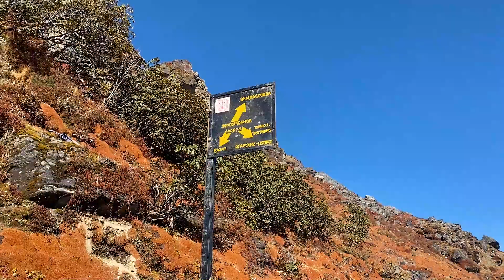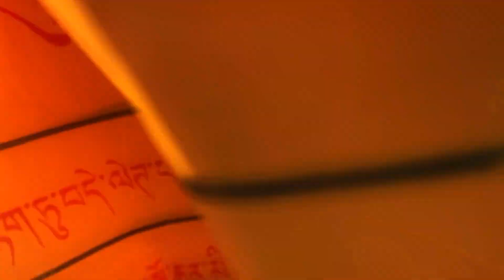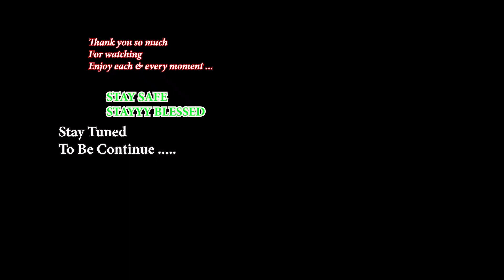Bhairav Kunda Vlog || Sindhupalchowk || Day 3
After the 3rd day of trek Finally we reached here in Bhairav Kunda .
This is also one of the main holy place like Gosainkunda . Hope you'll enjoy this video too .
Enjoy each & every moment .
Thank you so much !
Anxmus Music